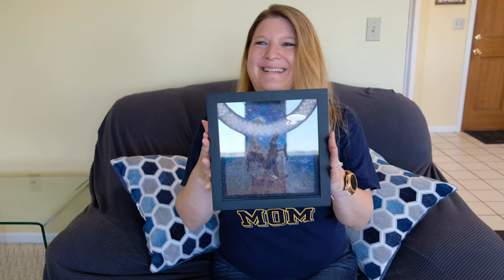Happy Mother's Day from K&J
We just want to share a few special words about our mothers and how they have influenced our lives.